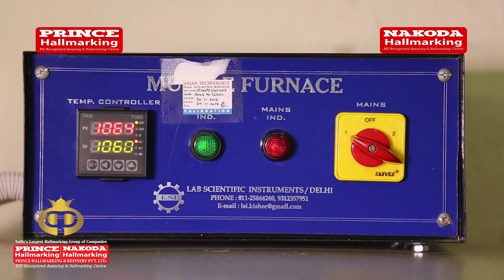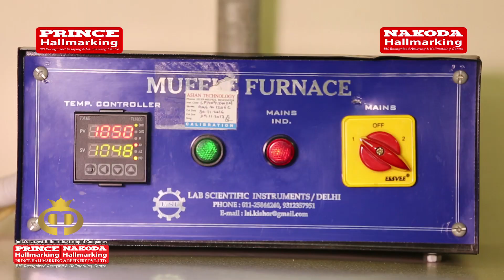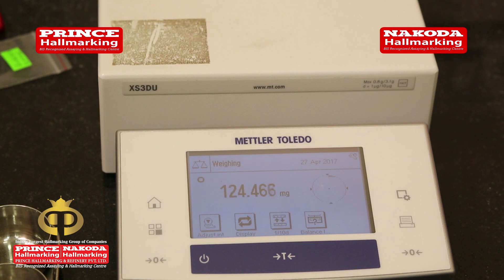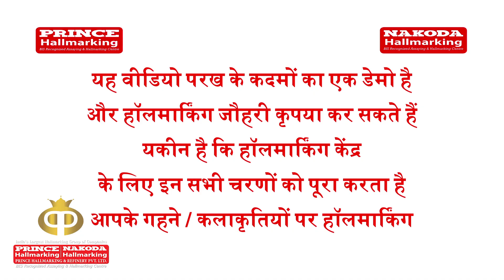Prince Hallmarking/Nakoda Hallmarking Technical Presentation - Hindi(1)